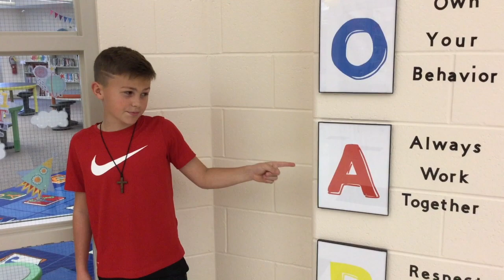The Morning Announcements - January 29, 2021